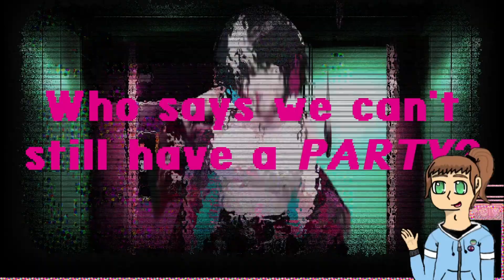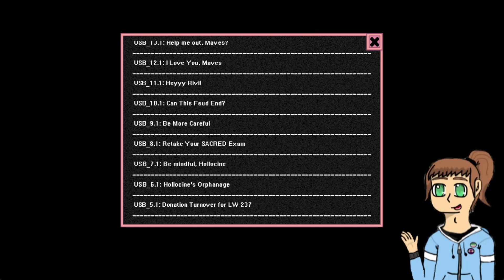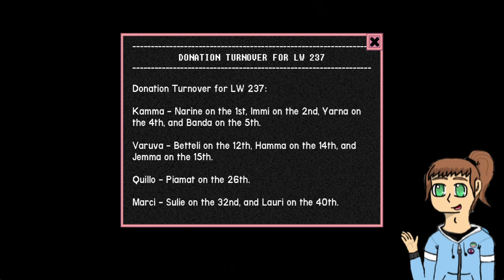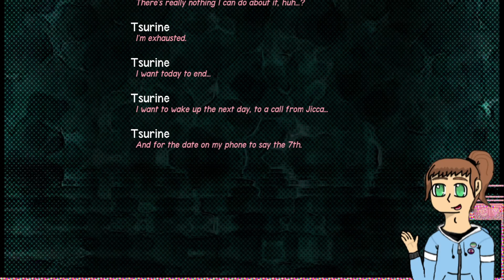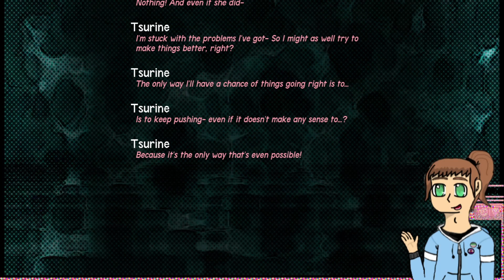Piamat's Healing Time - Let's Play: Throwup Club (Part 8/Disc 1 End) (Warnings in Description)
Who's the girl in my body? What does she want from me?

WARNING!
This game may contain triggering themes that include the following:

-Abstract Horror
-Abuse of Authority
-Abusive Relationship
-Animal Abuse
-Animal Death
-Anxiety
-Blood
-Body Horror
-Bugs (Butterflies, Worms, and Arthropods)
-Candy Gore
-Cannibalism
-Child Abuse
-Child Death
-Childbirth
-Cults
-Depression
-Domestic Violence
-Drowning
-Drug Abuse
-Emotional Abuse
-Flashing Lights
-Gaslighting
-Gore
-Gun Violence
-Hallucinations
-Hospitalization
-Kidnapping
-Liminal Horror
-Manipulation
-Medical Malpractice
-Mental Breakdowns
-Needles
-"Offing Oneself"
-PTSD
-Parental Abuse
-Physical Abuse
-Poisoning
-Religious Abuse
-Religious Perversion
-Self-Harm
-S*xual Content (Which I'll try to avoid)
-Stalking
-Surgical Operations
-Terminal illness
-Torture
-Transphobia
-Verbal Abuse
-Violence
-Vomit
-Water Horror

All art currently within the game is either made by the dev (throwpup), purchased stock that is heavily edited and stitched, or made by the dev using multiple pictures from A.I. stitched and edited together.